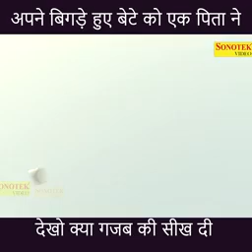mehnat ka kamaya huaa